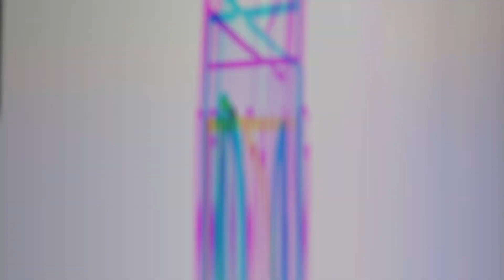[UPDATE] 2/6/20 VALENTY TIBA!!TAPI KITA GACHA SI KMPRT MELIODAS AJA | Seven Deadly Sins: Grand Cross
Saatnya BALAS DENDAM !!! TIME FOR GACHA LAGIIII !!!
Yg butuh Joki grinding, farming equip SSR, dll langsung aja message ke FB gw ya, FB gw yg ini nih

Video ini hanya bersifat hiburan semata, jangan dimasukan ke dalam hati.
Apabila ada persamaan nama tokoh, kejadian, dan tempat yg sama
itu hanya rekayasa semata.

Selamat menikmati ~

Server: ASIA
KnightHood: GodlySinner
Game : Seven Deadly Sins Grand Cross (Global/Asia)
Platform : iOS/Android